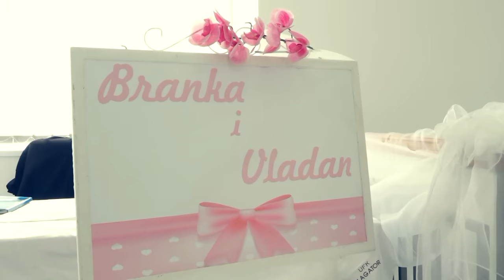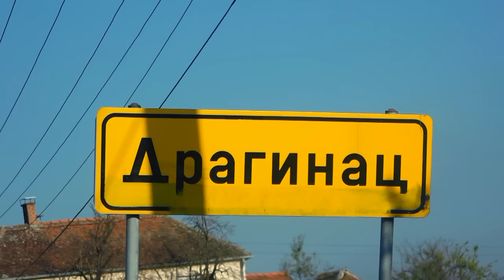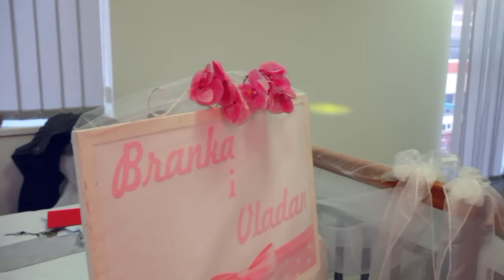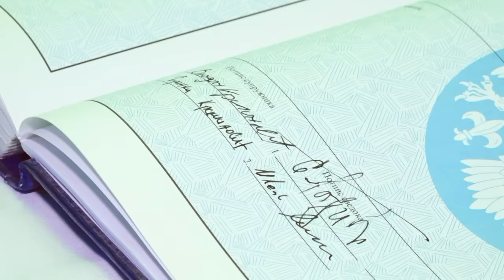Vladan i Branka // Svadba Draginac HD // Wedding film HD Spot Loznica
aca krsmanovic kolo svadba loznica beograd peva diki ristanovic aleksandra goca milovan lukic vlaska igra aco krsmanovic svadba kolo svira